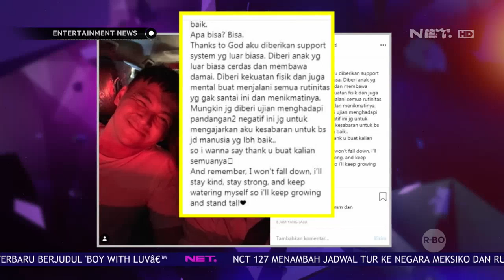Hubungan Dengan Wijin Selalu Dicibir Netizen, Gisel Curhat di Media Sosial